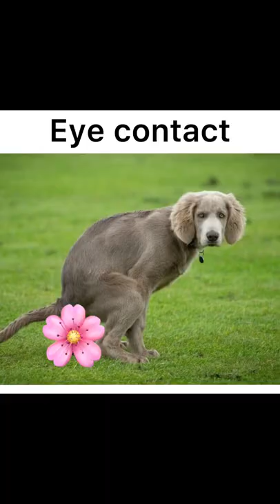The magic harness yellow labmarine All is good now those you mustnt leave me 7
If you've ever fallen in love, you know just how exciting, mesmerizing, and, let's be honest, scary it can be. And while you've no doubt spoken to your pet about your most recent crush (haven't we all?!), you might have wondered if our animal companions have the same capacity for love as we do. And, before we show you these photos that prove they definitely do, we'll give you the facts.
According to Paul Zak of Claremont Graduate University, animals—at least on a chemical level—show signs of loving one another. For example, in one study, Zak and his team found that after 15 minutes of play between a dog and a goat, the dog saw a 48 percent increase in levels of the love hormone oxytocin. The goat, on the other hand, saw a 210 percent increase.

"At that level of increase, within the framework of oxytocin as the 'love hormone,' we essentially found that the goat might have been in love with the dog," wrote Zak for The Atlantic. "The only time I have seen such a surge in oxytocin in humans is when someone sees their loved one, is romantically attracted to someone, or is shown an enormous kindness." Here are more photos of animals that will prove this exact fact—while simultaneously tugging on your heartstrings.
There's no way to look at this photo and not come to the conclusion that these two kitties are totally in love. And while we're not positive cats can hold down romantic relationships with each other, we do know they appreciate cuddles.

In one study published in the journal Preventative Veterinary Medicine, researchers found that cats who were pet and spoken to in high-pitched voices had elevated moods and produced higher levels of protective antibodies than cats who weren't. In other words: If your cat doesn't already have a cuddle buddy, you should go pet her right meow.
These dogs have moved far beyond the puppy-love stage and into I've-got-your-back-through-thick-and-thin territory. In fact, they might even be walking down the aisle soon—because it turns out, dogs can fall in love with one another. In 2014, a study by the University of Tokyo found that dogs' brains release oxytocin, also called "the love hormone," during positive interactions with other dogs, as well as with their owners.